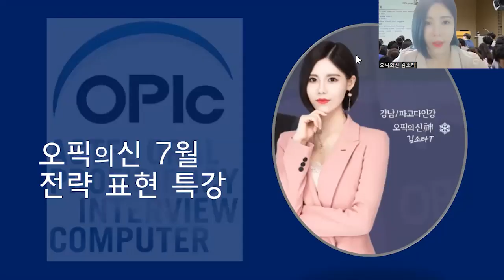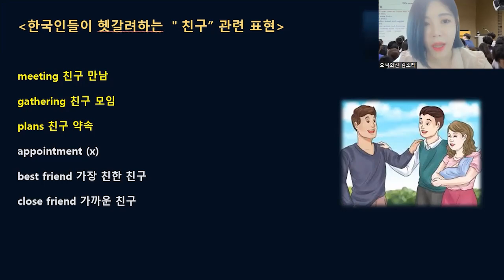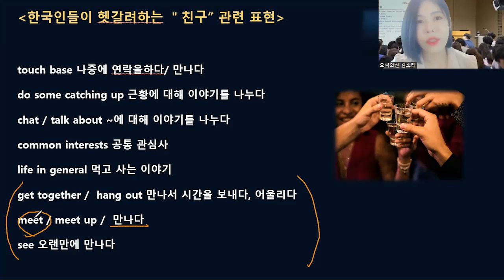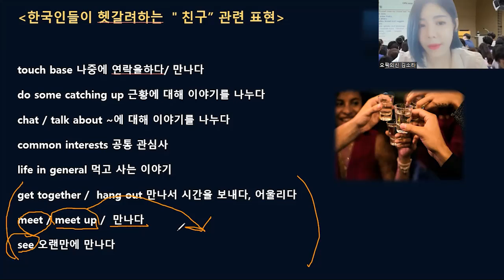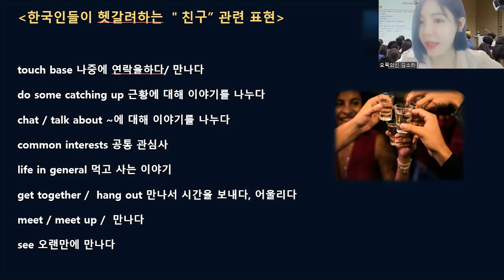[파고다인강] 🎯 오픽의 신_2023.07 오픽 전략 특강 - 한국인들이 잘못 사용하는 [친구 만나기] 👭🏻 표현!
콩글리쉬 교정 스페샬 특강✨
한국인들이 제일 많이 틀리는 [친구 만나기 약속] 표현!

아직도 친구와의 약속에 'appointment' 사용한다면 집 to the 중🤓

답변 내용이 탄탄해도 콩글리쉬 쓰면 답변 퀄리티는 DOWN ⤵️
7월 적중특강에서 [친구 만나기] 관련 원어민 표현으로 실전 대비해보세요 🎯✨

기출 트렌드를 반영한 오픽의 신 강의로
여러분들의 오픽 목표 등급을 빠르게 달성해보세요! 🏃‍♀️🏃‍♂️